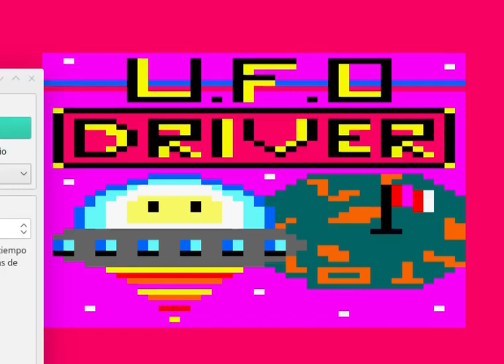UFO Driver / Hidden [ CPCRetroDev 2019 Trailer ]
Game: UFO Driver
By: Hidden